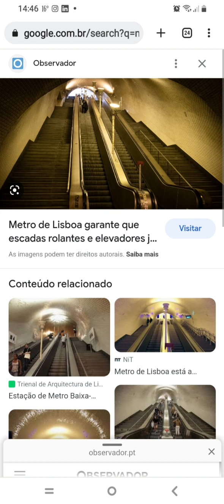Metro Baixa - Chiado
Boee chinoca Bibi, Maykon etc.